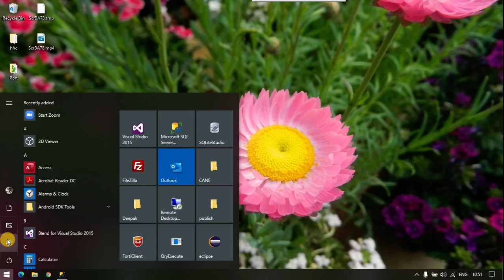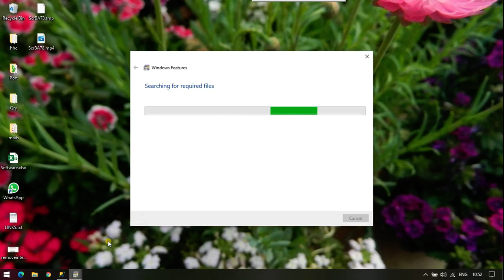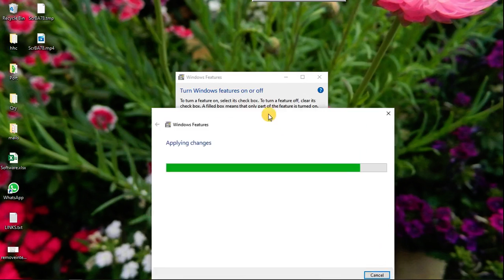remove internet explorer Completely from windows 10 Completely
This video show how to uninstall Internet Explorer 11 AT Windows 10